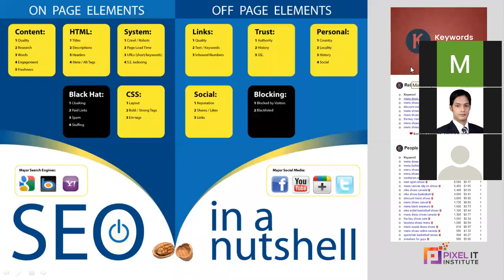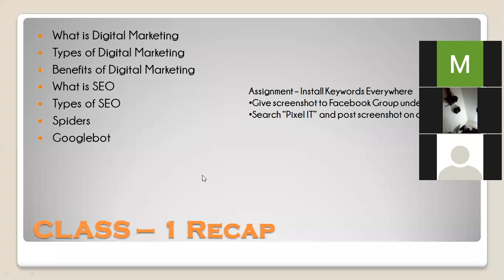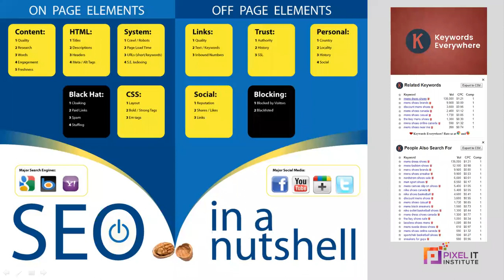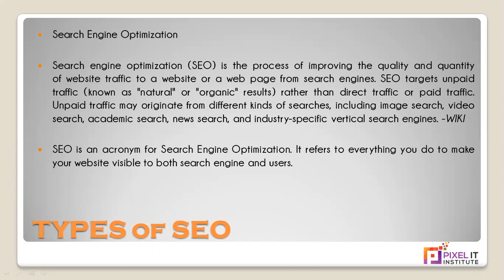Pixel IT Institute - Digital Marketing Class 1 Part 2 With Shihab Sir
Digital Marketing is the demand of the new era. We must learn what it is, how it works and how should we move forward with it.

digital marketing pdf
digital marketing salary
what is digital marketing strategy